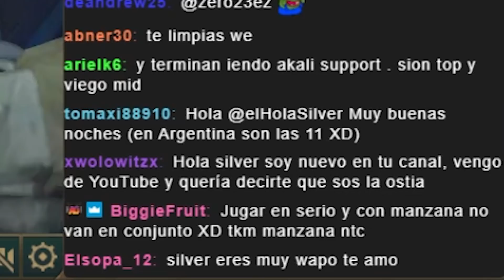Akali e: FULL MACRO JUEGO, chaval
Silver juega SERIO con Manzana, Victor, QwerMiguel y Haruki,
si silver no los reforma, quien lo hara??

Editores:
SoyRolaa